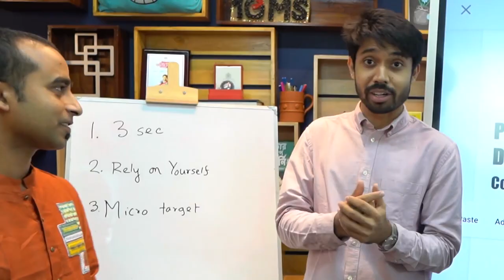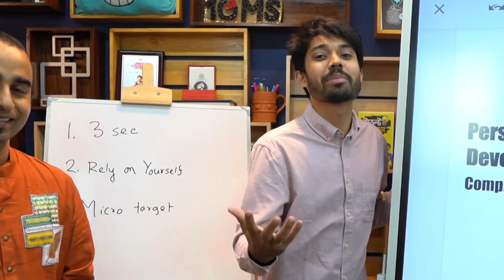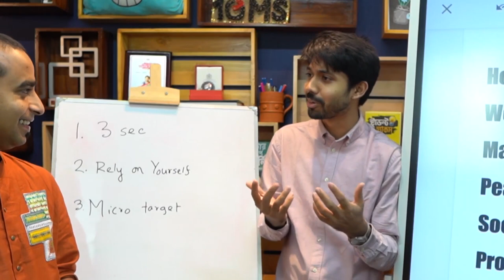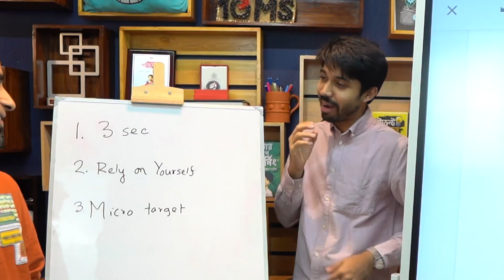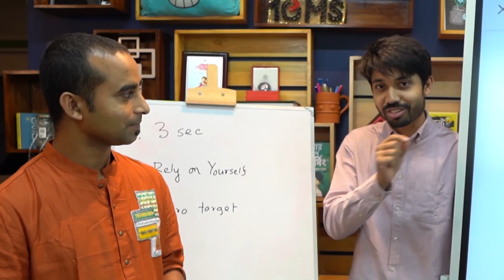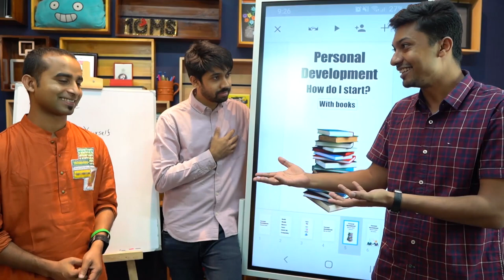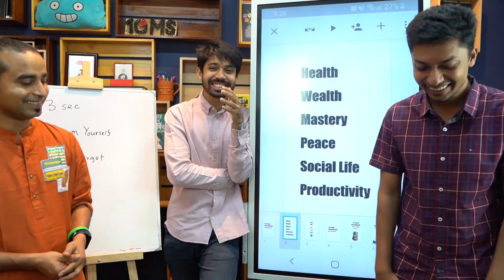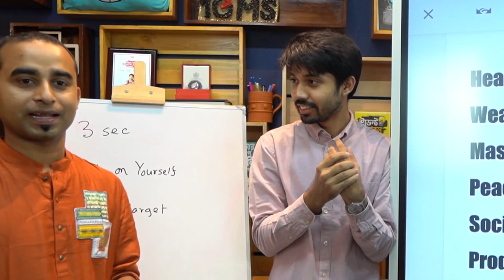কীভাবে Personal Development শুরু করবো? | Guide to Personal Development with Jhankar Mahbub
"আজকের এই ভিডিওতে Jhankar Mahbub ভাইয়া এবং Sadman মিলে শিখিয়েছেন Personal Development, 3 Sec Rule, Rely on Yourself, এবং Micro Target Rule।

In today's video, Jhankar Mahbub brother and Sadman taught Personal Development, 3 Sec Rule, Rely on Yourself, and Micro Target Rule.

00:00 Introduction
00:54 3 Sec Rule
02:01 Segment of Self Development
03:41 Rely on Yourself
06:08 Impliment of Self Development
07:52 Micro Target
10:21 How do I Start Personal Development?
16:01 Summary